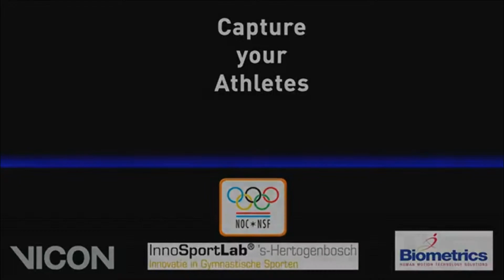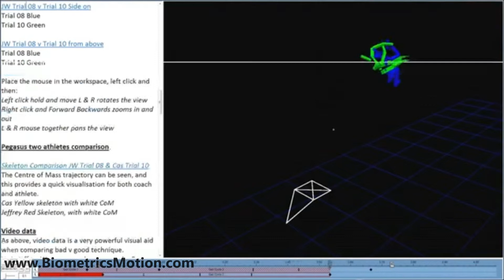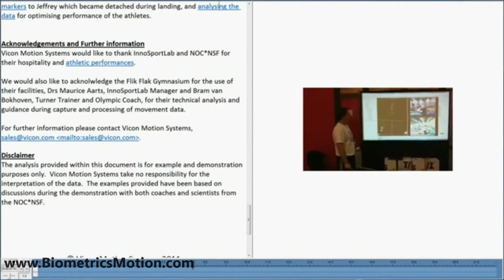Motion capture demo with Olympic Athletes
Videoanalyse demonstratie door Biometrics en Vicon. Waarbij bewegingen van topturners worden geregistreerd en geanalyseerd met Vicon. U ziet hier o.a. Olympische atleten Jeffrey Wammes op de Pegasus en Yuri van Gelder in de ringen. Biometrics is de exclusieve distributeur van Vicon in Nederland en België. Kijk hier voor meer informatie over optische- & videosystemen